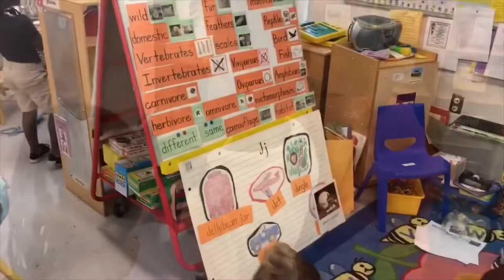Hillsborough County Public Schools serves as a national leader for Early Learning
AASA, The School Superintendents Association, visits Hillsborough County Public Schools for Early Learning Cohort